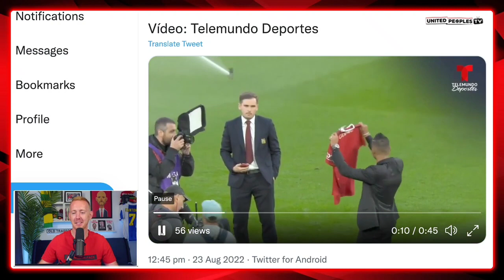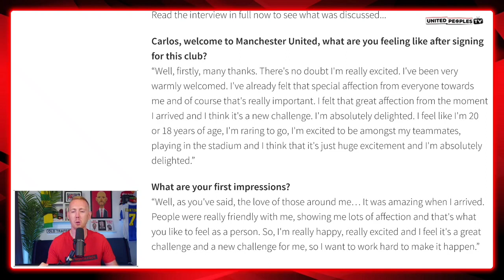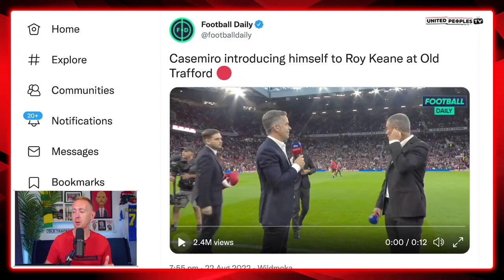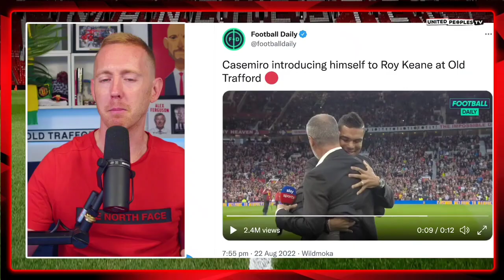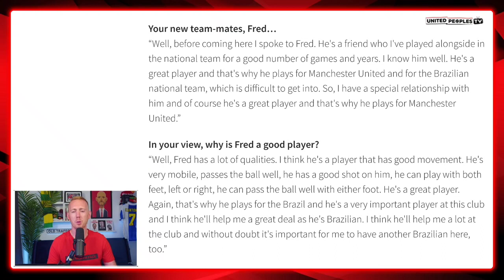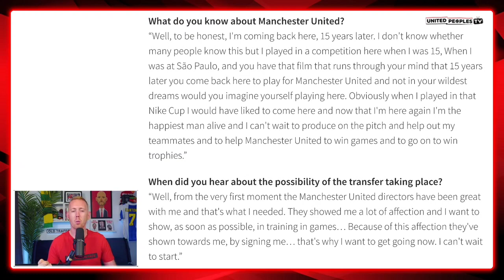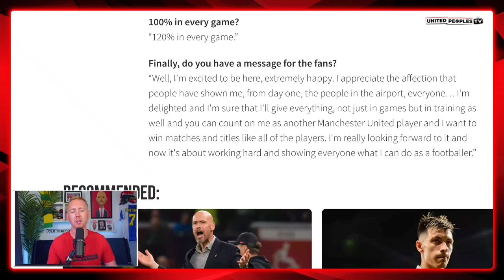This is Casemiro's goal to join Man Utd